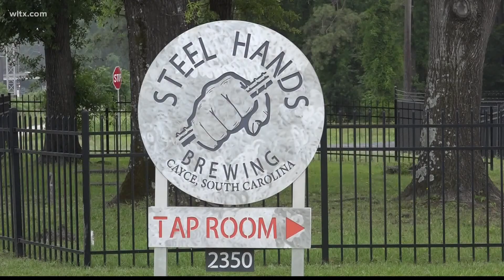The City of Cayce receives new assistant city manager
Michael Conley is now an assistant city manager.
This gives Cayce two assistant city managers. Leaders say both are needed because of exponential growth.